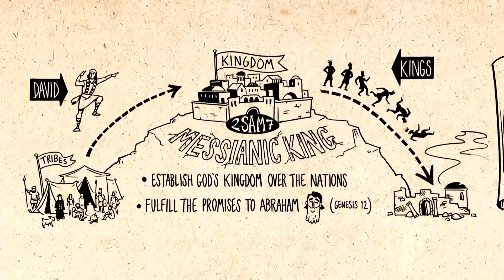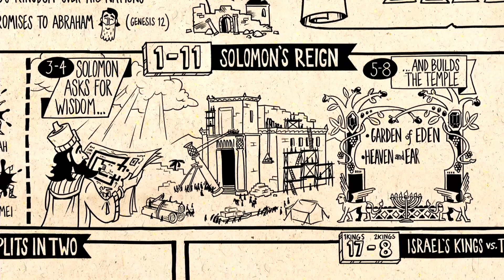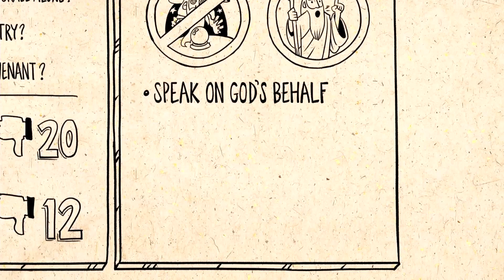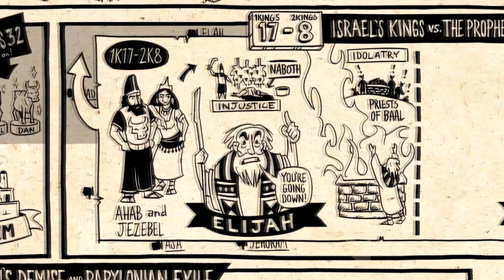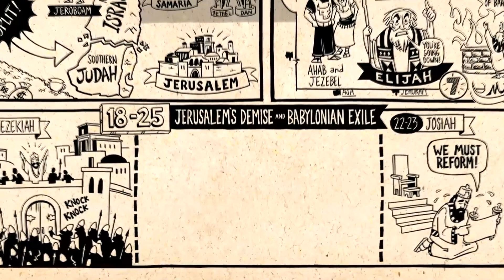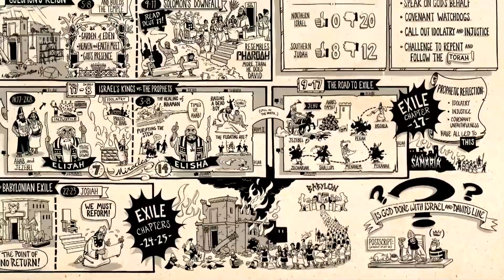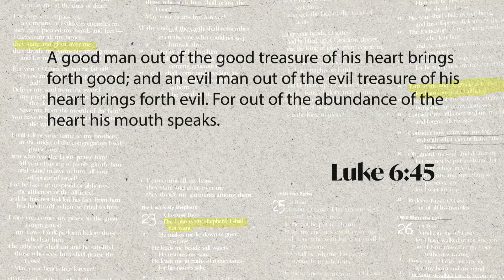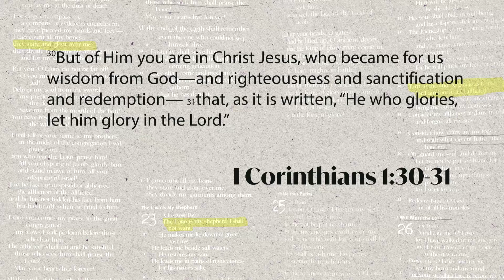Wisdom From Heaven or Hell? What Say You? | 1 Kings 3 & James 3 | Bill Gehm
Wisdom From Heaven or Hell? What Say You?
Bill Gehm on 1 Kings 3 & James 3

It's not hard to tell if the "wisdom" you are receiving is from Heaven or Hell, wisdom from Heaven will be with meekness, but wisdom from Hell is bitter and self-seeking. Be filled with the Holy Spirit so that you can have the discernment you need to tell the difference and put a stop to it or walk away.